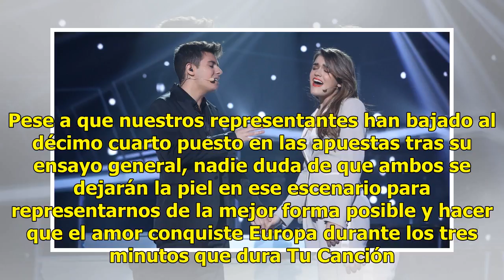El video viral de Amaia y Alfred que devasta las redes antes de Eurovisión